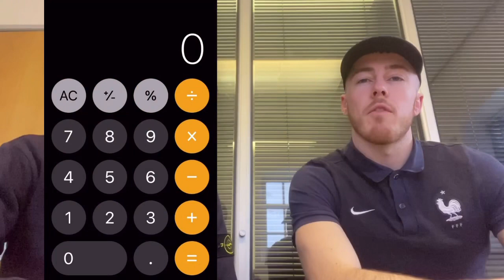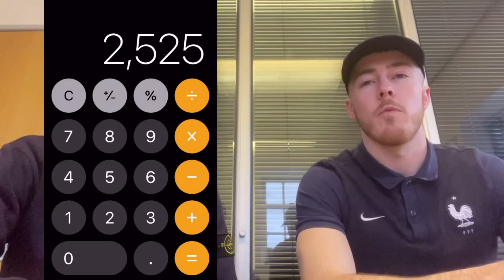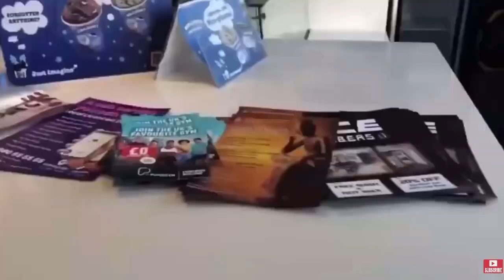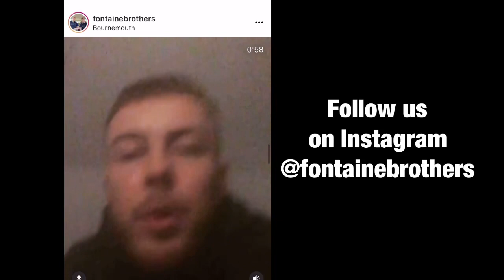WATCH THIS BEFORE STARTING RENT TO RENT!!!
Rent to rent is not always as easy as people make out, most of the time you are sold the dream of financial freedom.

In reality rent to rent is just as difficult as anything else if you haven’t had the correct training or prepared you self in the right way. This video will show you the truth about rent to rent.

In this video we break down our biggest problems we have faced when taking on our first rent to rent deals.

We had so many issues when starting out with rent to rent. We took on a 7 bed HMO and a 8 bed HMO both at the same time. We have had tenant issues/bad tenants causing problems with other tenants. We struggles to tenant the properties due to unforeseen circumstances and also we completely under estimated the time and effort it would take to get the properties ready for our rent to rent tenants.

We hope you can learn from our mistakes so you do not go through the same. We hope you enjoy the video.